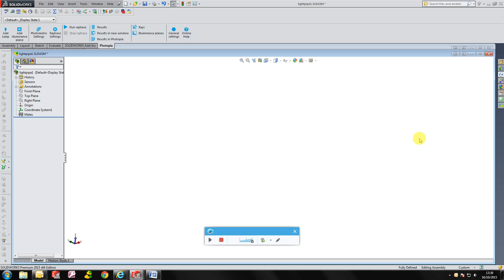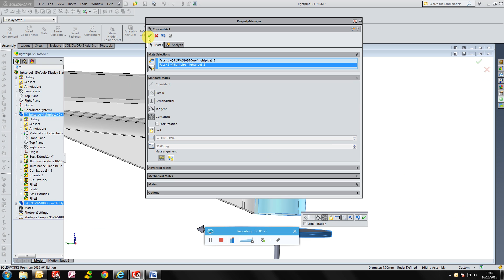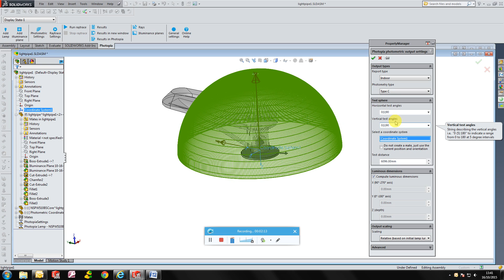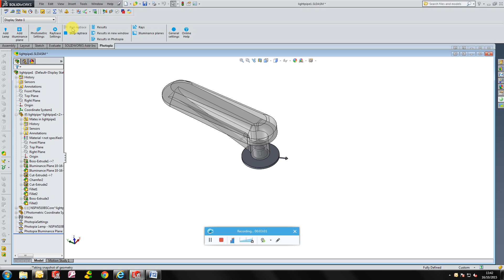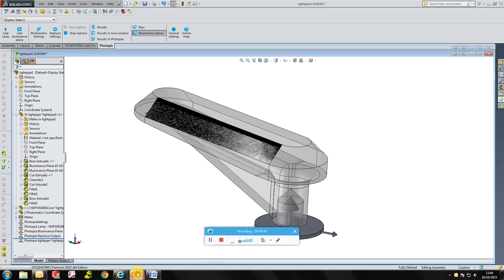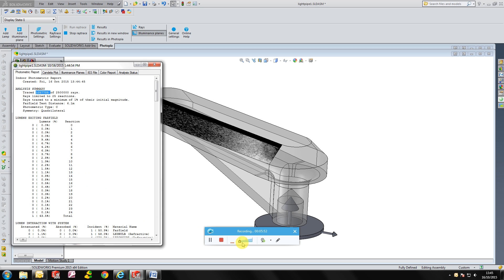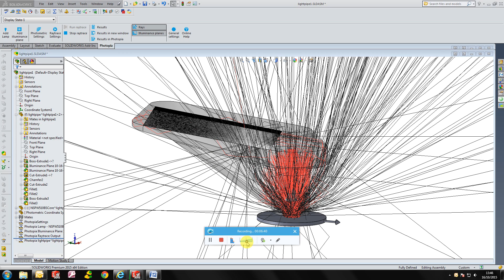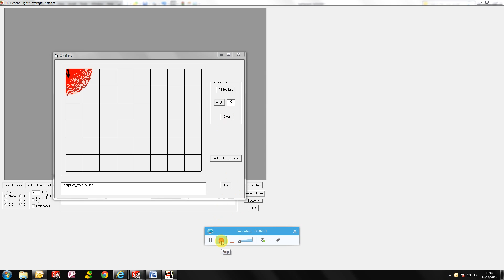photopia raytracing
Description